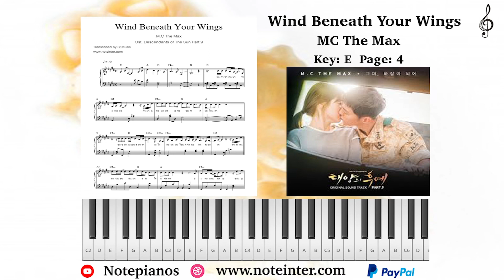[Note Piano] Wind Beneath Your Wings - MC The Max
🎹  [โน้ตเปียโน] Wind Beneath Your Wings - MC The Max

สามารถดาวน์โหลดโน้ตเปียโน (PDF) ได้ทาง